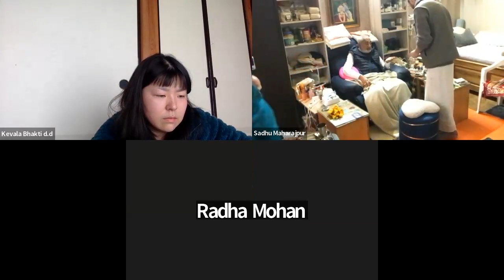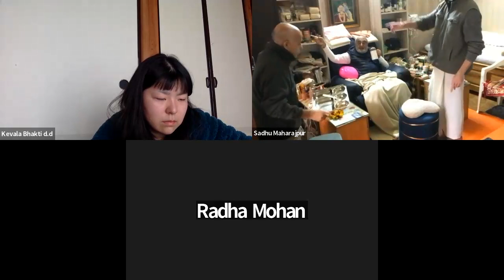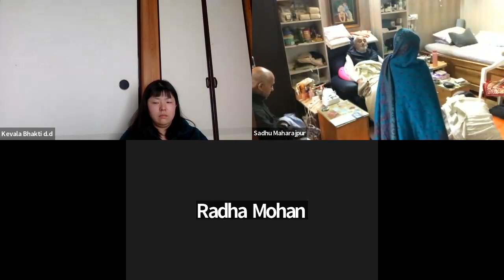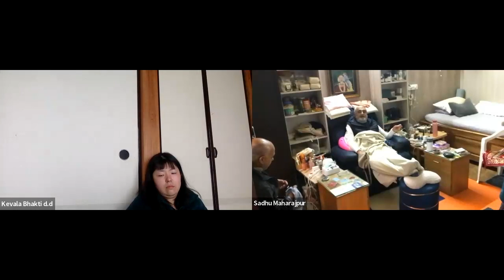2233: Mother Yasoda Singing About Childhood Activities Of Krishna -Sacinandan Das |Bhagavatam 10.9.3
Bhagavatam 10.9.3